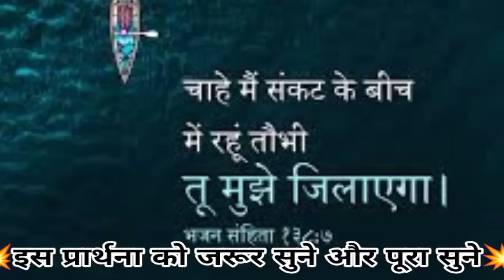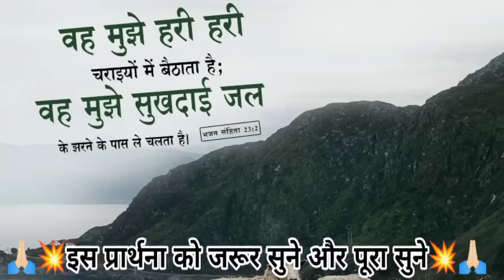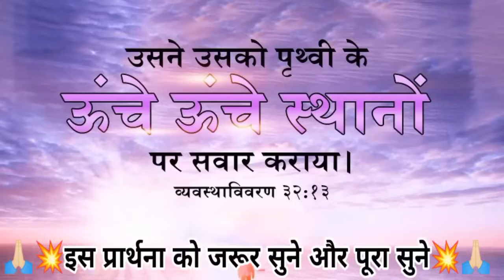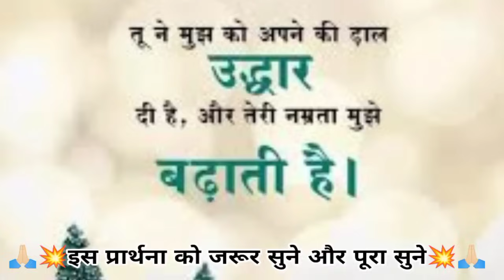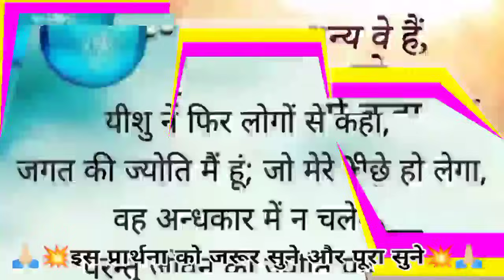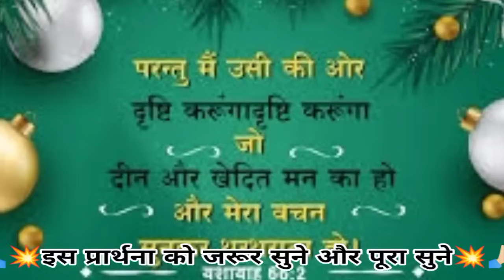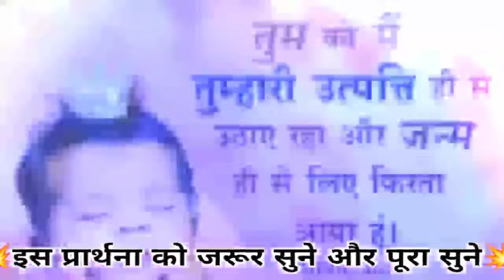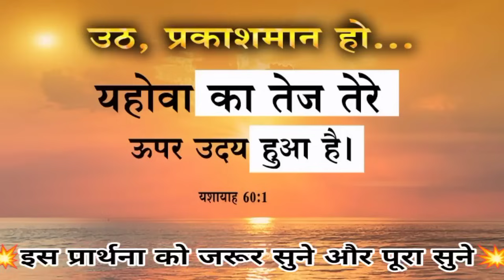शुक्रवार उपवास👈प्रार्थना पवित्र💥आत्मा से👉मांगो सब मिल जाएगाPavitra atma se mango sab kuch mil jayega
morning prayer
morning prayer
morning prayer
morning prayer for you to
morning prayer for
morning prayer for
subha ki prathna
subha ki shaktishali prathna
subha ki powerful prayer
Aaj Tak ki powerful prayer
Aaj Tak ki shaktishali prathna Karen
subha kitna bhi
subha ki powerful and
Aaj Tak ki shaktishali
सुबह उठकर कैसे प्रार्थना करें
सुबह उठकर अपने वचन दिया
चंगाई उद्धार की प्रार्थना
चंगे में सहायता करता
प्रॉफिट विजेंदर सिंह की प्रार्थना
 पत्र जी की प्रार्थना
 प्रॉफिट जी की प्रार्थना
 चंगाई और छुटकारा की प्रार्थना करें
छुटकारा की प्रार्थना
चंगाई और छुटकारा की प्रार्थना सभा
चंगाई और छुटकारा की प्रार्थना
पॉकेट विजेंद्र सिंह की प्रार्थना
प्रभु की प्रार्थना
प्रभु यीशु की प्रार्थना
प्रभु यीशु की शक्तिशाली प्रार्थना

हम आपके कमेंट को जवाब नहीं दे पाते हैं लेकिन उससे बढ़कर हम जरूर प्रार्थना करते हैं आप बिल्कुल भी चिंता मत करो केवल परमेश्वर पर भरोसा रखो सुनकर उत्तर देगा और आपके हर एक जरूरत को भी परमेश्वर पूजा करेगा आप बिल्कुल भी जानता ना करें परमेश्वर से प्रार्थना करें

 सब कुछ ठीक होगा